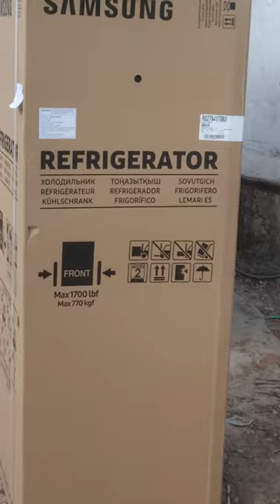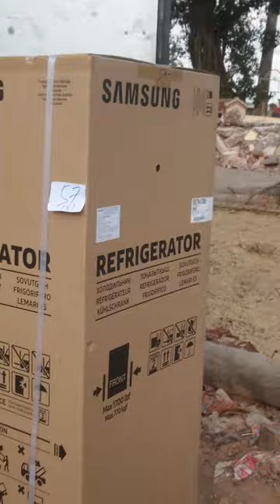Mua Tủ Lạnh Samsung Mới - Chở Tới Nhà